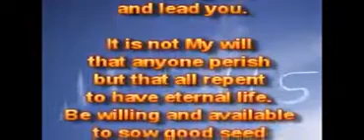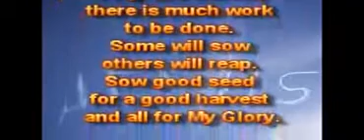Сейте доброе семя.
23.08.15.
Каждый из вас, Моих детей, способен (может) сеять доброе семя в Моё Царство, чтобы расширить его. Будьте готовы и сейте, пока у вас есть время и возможность, потому что если вы не сеете, вы не можете ожидать урожая. Только те, которые сеют доброе семя, пожнут обильный урожай в своё время.

Не обманывайтесь. Что вы сеете, то вы будете пожинать также. Поэтому убедитесь, что вы сеете доброе семя. Сейте, как Я направляю и веду вас.

Это не Моя воля, чтобы кто-либо погиб, но чтобы все покаялись, чтобы иметь вечную жизнь. Будьте готовы и доступны (пригодны), чтобы сеять доброе семя, куда бы вы ни пошли, и куда бы Я не послал вас. Не ищите результатов, будьте послушны, и в своё время вы сможете рассчитывать на получение урожая, если вы сеете доброе семя. Я позволяю ему расти.

Те, которые уже сеют, продолжайте сеять доброе семя. Молитесь и просите Меня, есть много работы, которую предстоит сделать. Некоторые будут сеять, другие – пожинать. Сейте доброе семя для хорошего урожая, и всё – для Моей Славы.